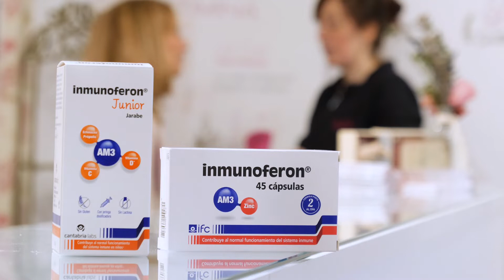¿Cómo afectan los virus de vías respiratorias a los más pequeños?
La periodista Silvia Capafons entrevista al doctor Fernando García-Sala, presidente de SEPEAP (Sociedad Española de Pediatría Extrahospitalaria y Atención Primaria) sobre cómo afectan los virus de vías respiratorios a los más pequeños y con qué armas se puede luchar contra ellos. ¡No te pierdas el vídeo!